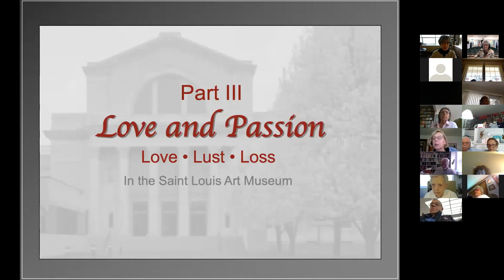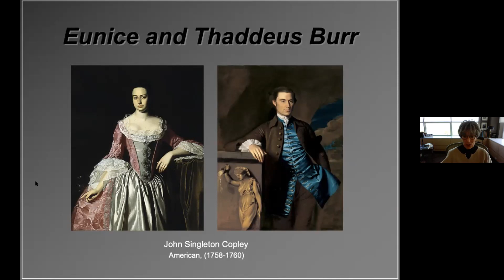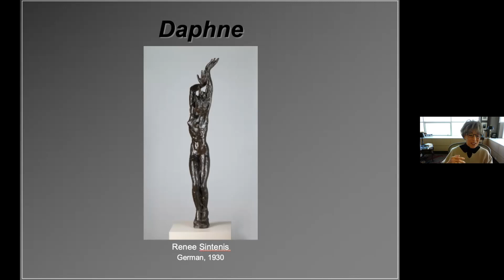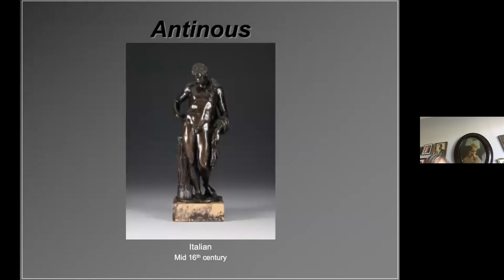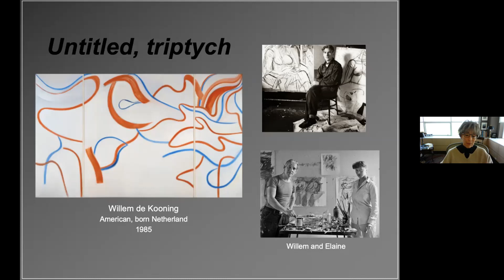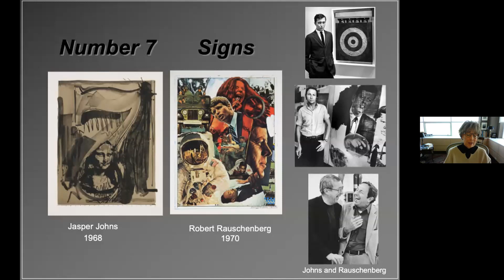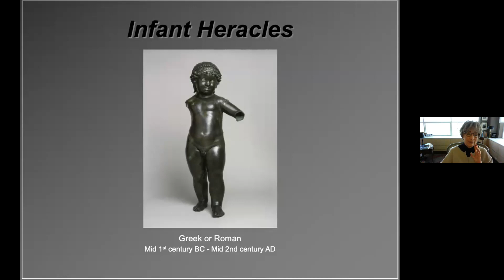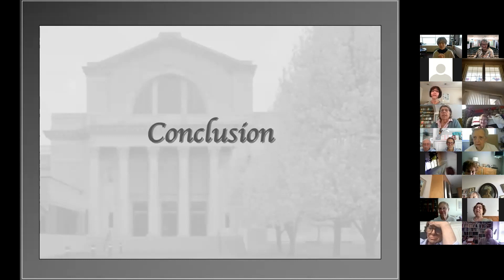Love and Passion and Art -Session 3 Dale Sharon